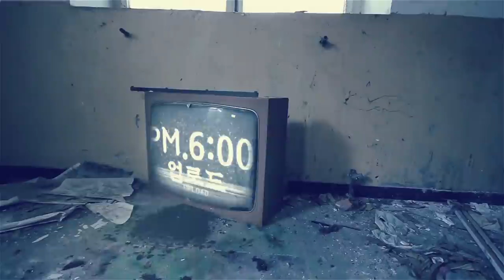[ENG SUB] [사연있음] 우물에 얽힌 여자의 사연